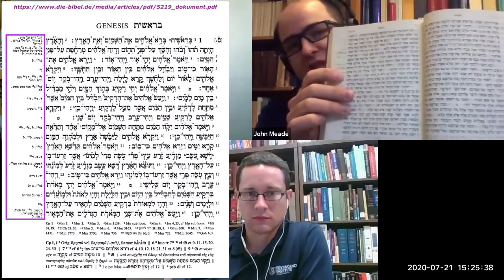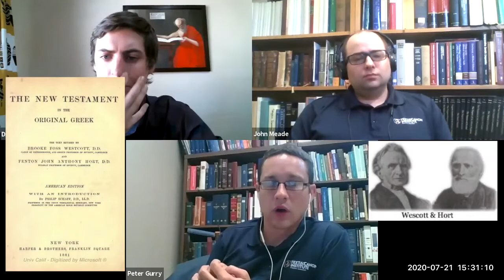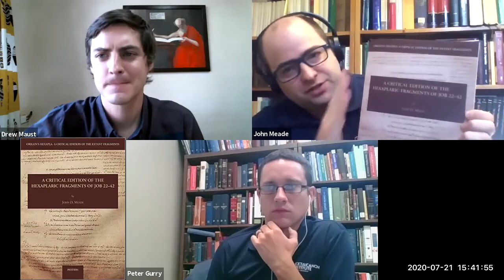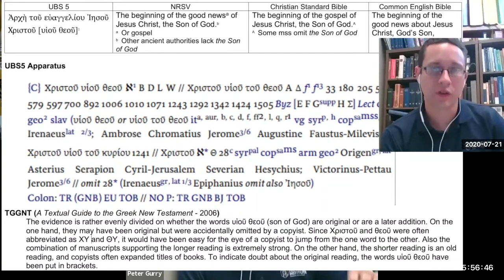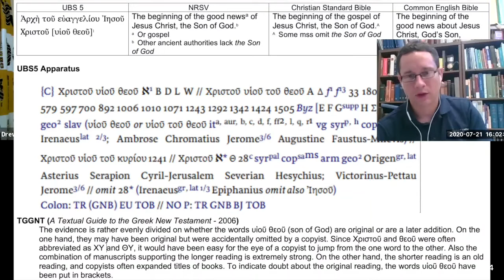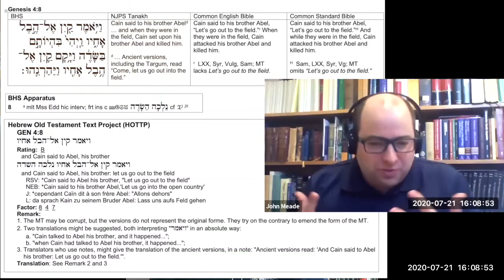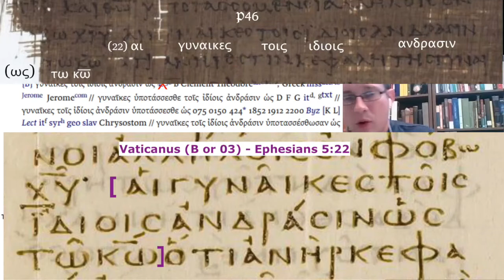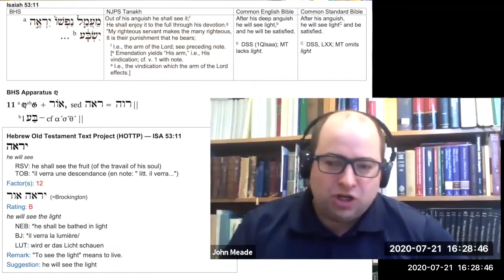BT List Live - Textual Criticism and Bible Translation (21 July 2020)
A webinar on textual criticism and its implications for Bible translation with professors Dr. Peter Gurry and Dr. John Meade of the Text & Canon Institute at Phoenix Seminary. We talk about recent developments in the field and walk through several OT and NT examples.